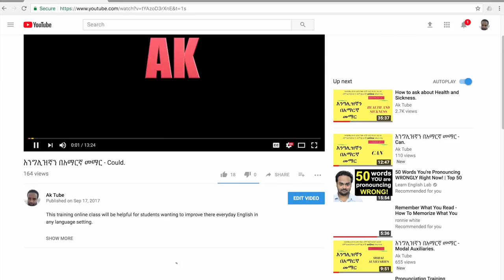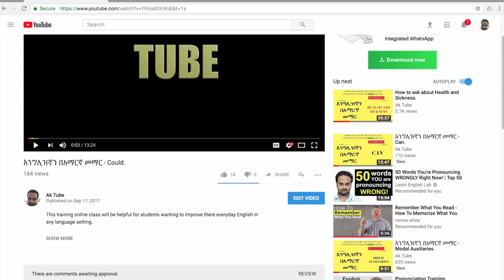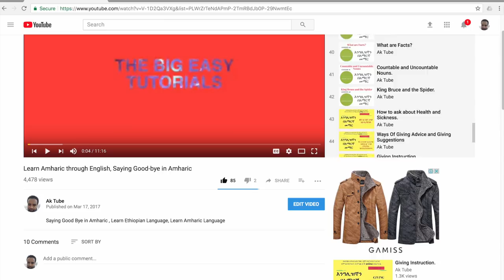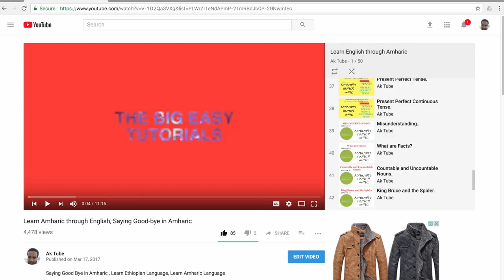Yes or No Question Forms.